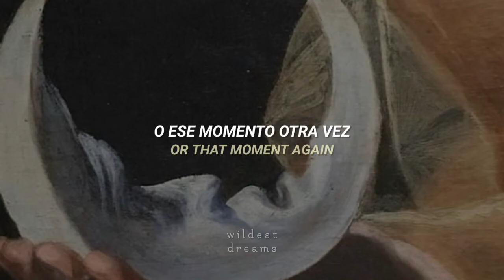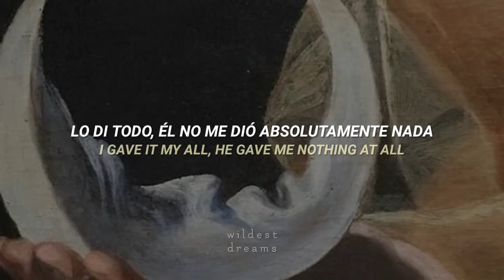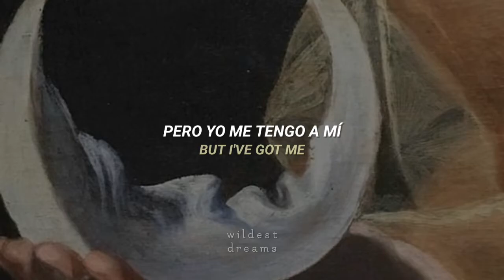Taylor Swift - it's time to go | Español & English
Canción: it's time to go (bonus track)
Artista: Taylor Swift
Álbum: evermore (deluxe)

[Esta traducción no es completamente literal, algunas palabras fueron cambiadas o modificadas para darle sentido en español a la letra de la canción, ciertas palabras escritas en español pueden significar diferente en inglés.]

Sigue a w i l d e s t d r e a m s en sus redes: